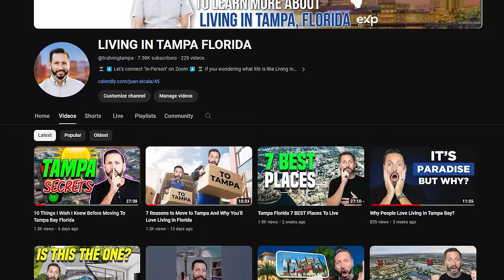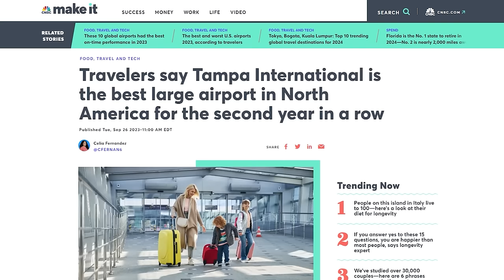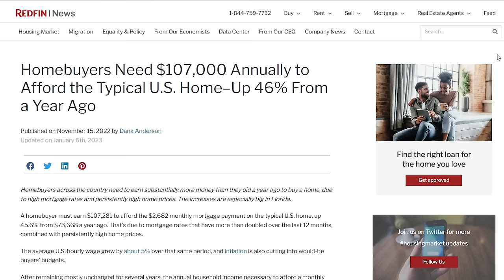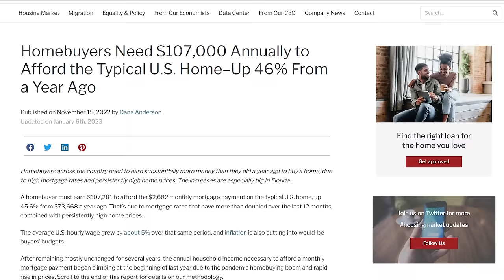From Selling It ALL To Living The Florida Dream!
5 years ago, We SOLD EVERYTHING and Moved To Florida to live the American Dream. Or at least that's what we thought...

In this video, we're going to share everything we've learned about living in the Sunshine State. What we love about living in Florida. What we don't. Our challenges. The pros and cons of living in Tampa, Florida. The cost of living, and why you might want to consider calling Florida your home, too.

Got more questions? Reach out Days/Nights/Weekends whenever you want; we never stop working for you!

Intro 00:00
The Alcalas at your Service 00:35
Why We Moved to Florida? 02:13
The Best Beaches 07:03
Friendly People 09:43
What we don't love about living in Florida 12:19
Wildlife 12:44
Heat 15:00
Traffic 19:11
Car Insurance 22:56
Reach out to us 28:11